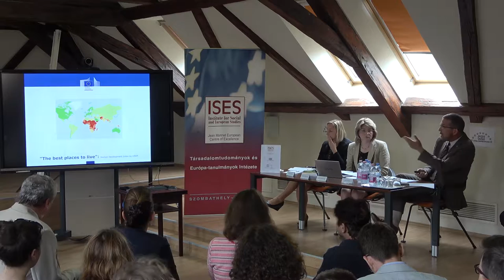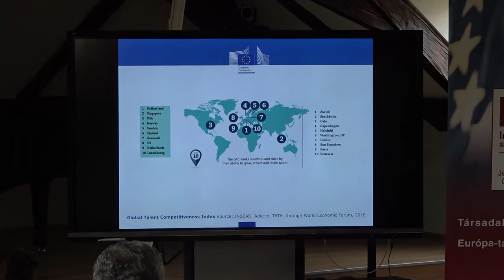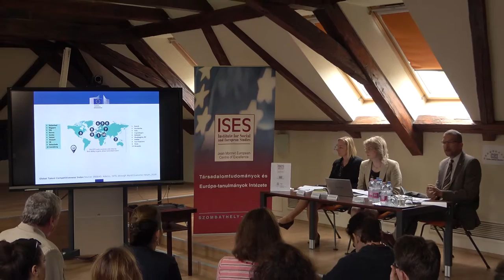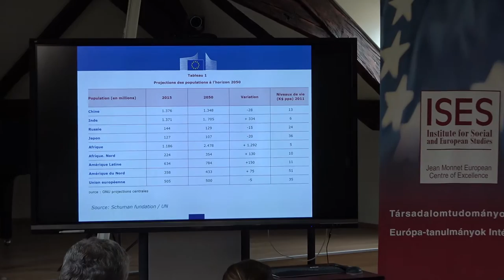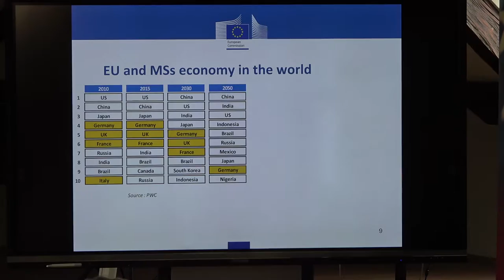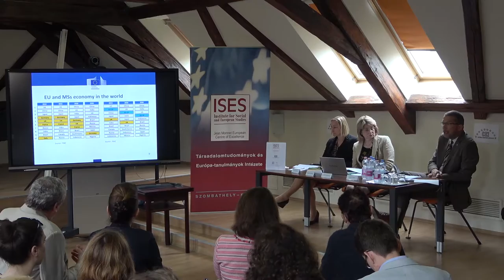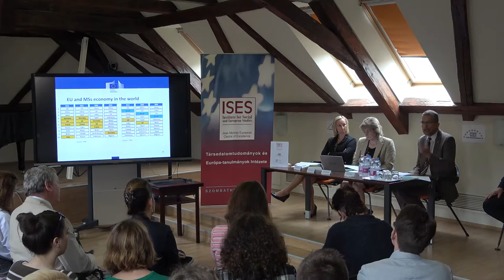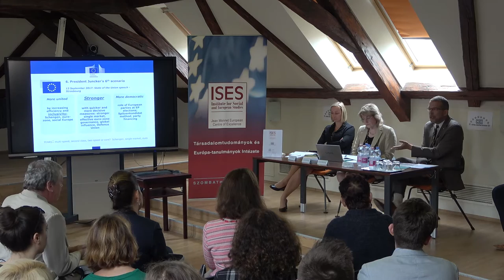Lecturer: Gábor Zupkó - The Future of the EU and Central European Perspectives - ISU 2018 iASK